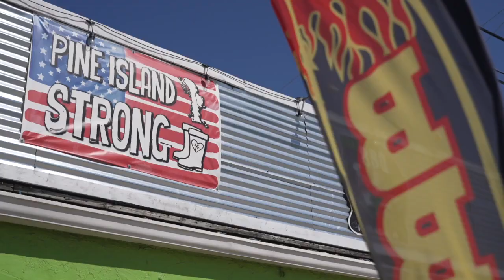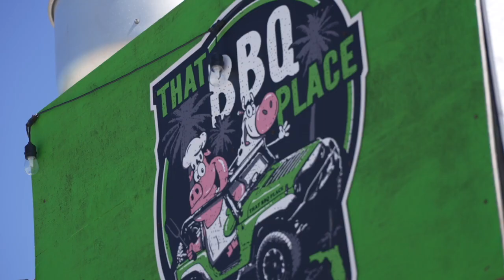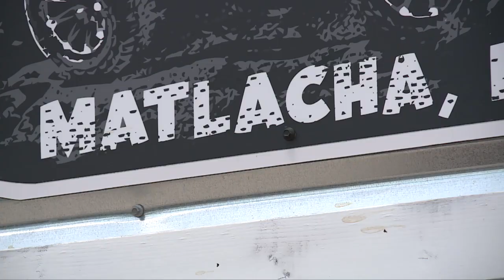"I looked up and saw a car": Deadly Matlacha crash survivor shares story of love and loss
In the mind of a 78-year-old man who had just been hit by a car, Butch Gay said only one thing was on his mind.